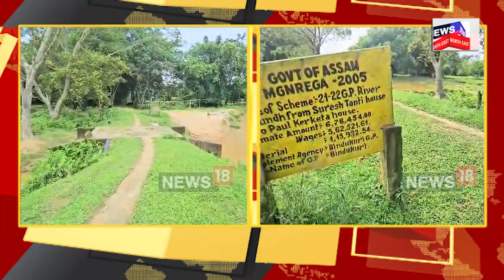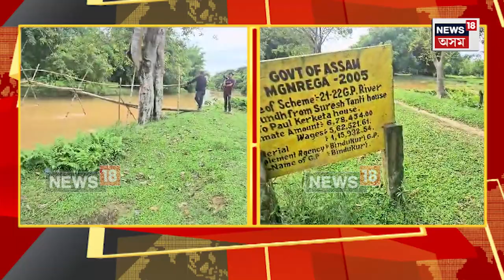Tezpur Development News | তেজপুৰৰ দাঁতিকাষৰীয়া কঠালগুৰি নপামবস্তিত বিকশিত অসমৰ বাস্তৱ ছবি | N18V